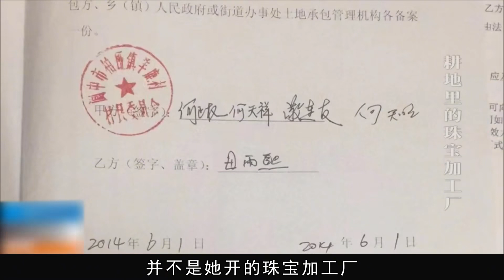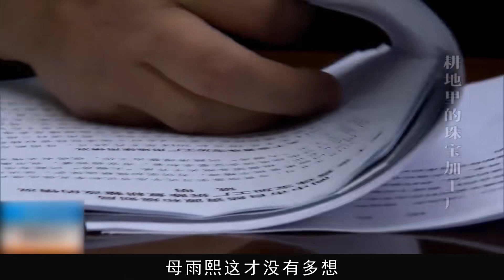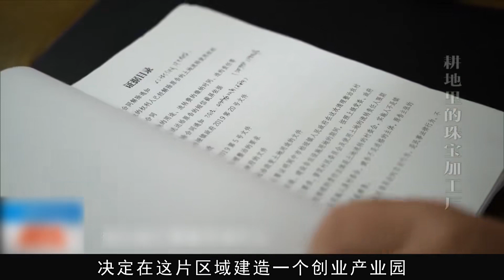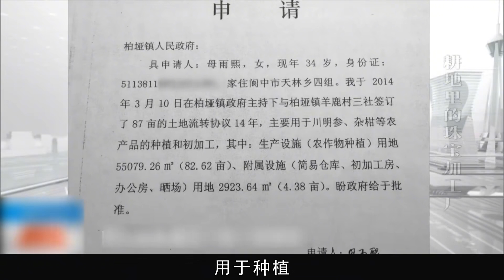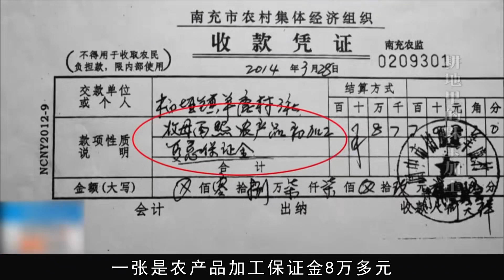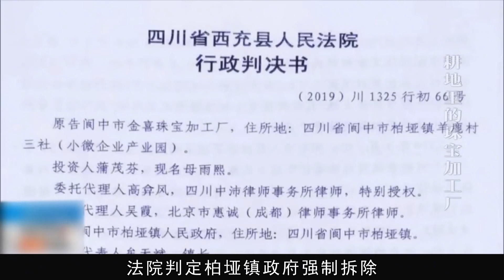女老板響應號召回家鄉建廠，結果卻被當違建拆除，虧損2100萬